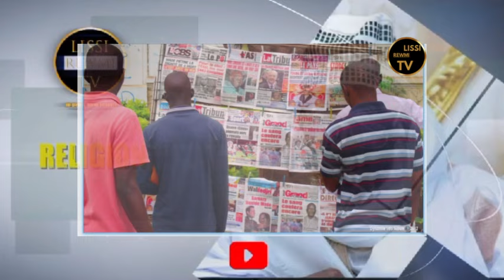Urgent 🚨 Mbir yagui doy war Marième Faye Sall Ex Premiere Dame et Finalement Convoqué par la Police